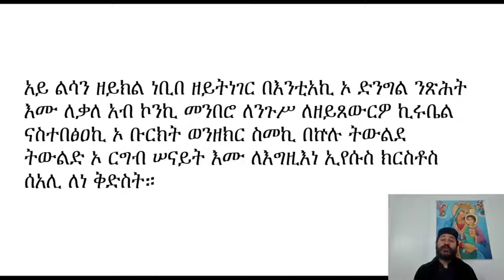የማክሰኞ ውዳሴ ማርያም አይ ልሳን